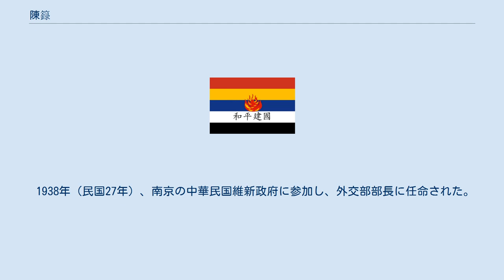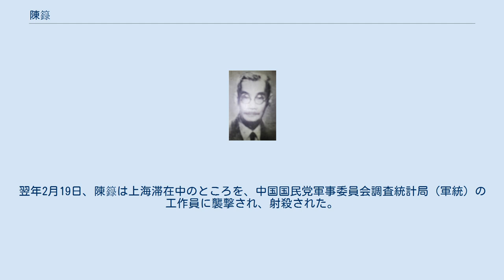陳籙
陳 籙（ちん ろく）は清末、中華民国の政治家・外交官。
後に中華民国維新政府に参加した。
字は任先。
号は止室。
 1891年（光緒17年）、船政学堂に入学したが、事件に巻き込まれ除籍処分を受ける。
1894年（光緒20年）、鉄路総局附設鉱化学堂で学ぶ。
しかし、1898年（光緒24年）に学堂が閉鎖されたことに伴い、武昌自強学堂に転じた。
1901年（光緒27年）に卒業し、同学堂に仏文班教習（講師）として留まった。
1903年（光緒29年）4月、欧州へ留学する。
ドイツでの学習を経てフランスのパリ法律大学に入学した。
1907年（光緒33年）に法学士を取得し、その翌年に帰国する。
帰国後は、清朝の法部、外務部で各職を歴任した。
 1912年（民国元年）4月、陳籙は北京政府の外務部政務司司長に就任する。
1913年（民国2年）13月、メキシコ公使に任命されたが赴任しなかった。
翌年1月に畢桂芳とともに、モンゴルのボグド・ハーン政権の事案に関する全権専使に任じられた。
1915年（民国4年）6月、都護使として駐紮庫倫（現在のウランバートル）弁事大臣に任じられた。
その翌年7月には、冊封専使に任命され、活仏ジェプツンダンバ・ホトクト8世の冊封大典を取り仕切り、政府を代表して活仏に金冊・金印を授与している。
1917年（民国6年）4月、病気により、辞職した。
 1918年（民国7年）3月、陳籙は督弁参戦事務処外事処処長として復帰する。
5月には外交部次長に就任した。
同年末には、パリ講和会議に出席する外交総長陸徴祥の代理として外交総長もつとめている。
1920年（民国9年）2月、次長職を離れ、駐仏全権公使に任命された。
1923年（民国12年）8月、国際連盟代表を兼任している。
 1928年（民国17年）7月に、陳籙は公使の職務を終えて帰国する。
以後は上海で弁護士を開業した。
1934年（民国23年）、国民政府の外交顧問に就任した。
1936年（民国25年）には外交部条約委員会副会長もつとめている。
 1938年（民国27年）、南京の中華民国維新政府に参加し、外交部部長に任命された。
翌年2月19日、陳籙は上海滞在中のところを、中国国民党軍事委員会調査統計局（軍統）の工作員に襲撃され、射殺された。